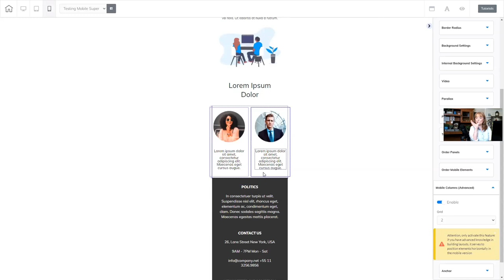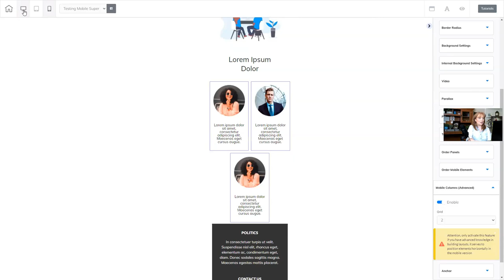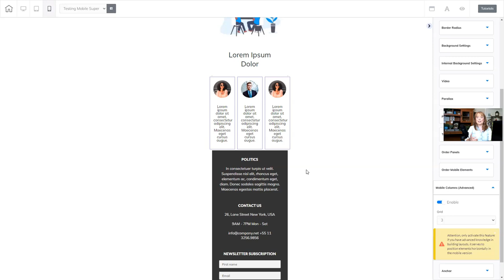Master the Cheetah Super Panel